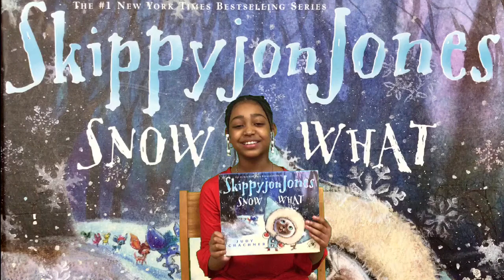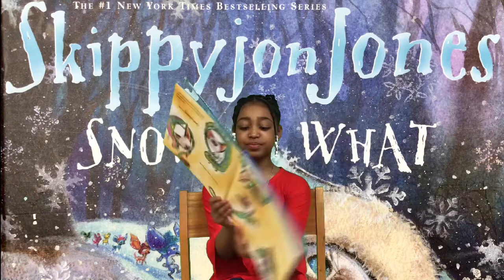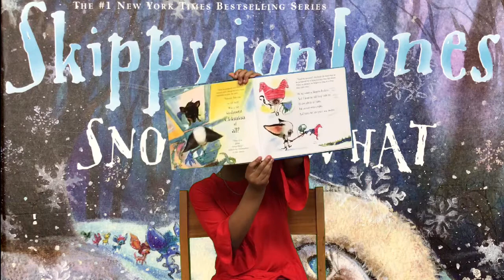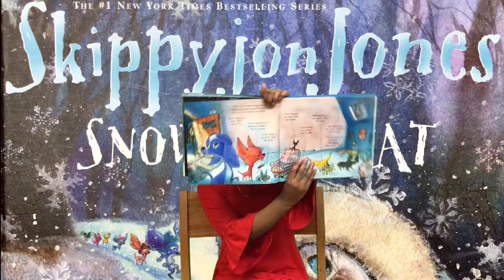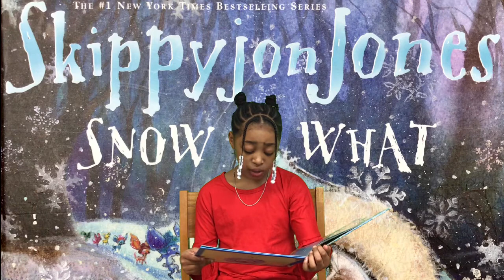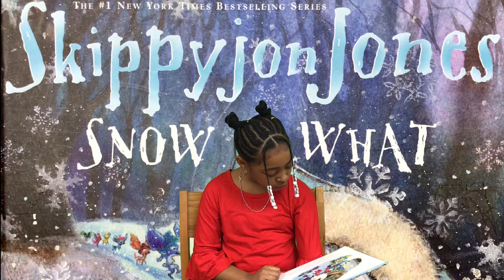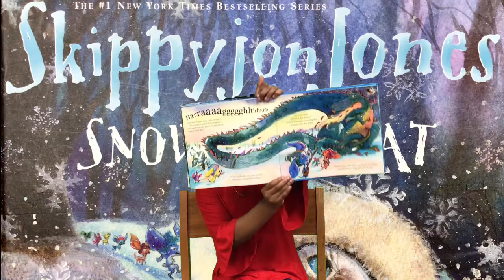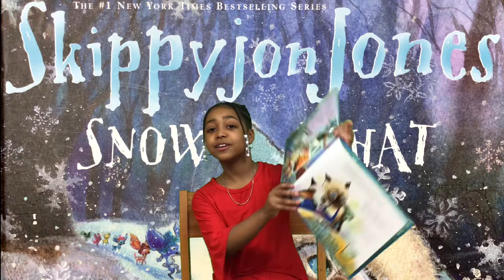Student Stories- Skippyjon Jones: SNOW WHAT!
Join one of Ms. Ali’s 4th graders, as she reads the story, “Skippyjon Jones- SNOW WHAT!”